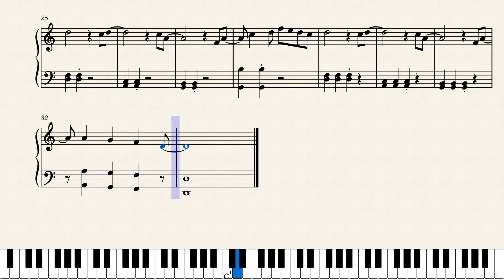End of the Road